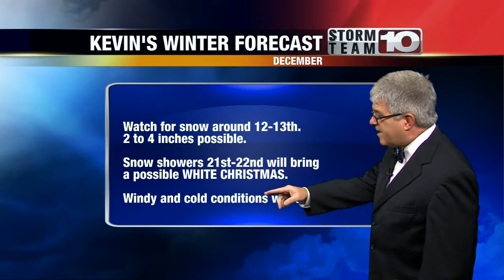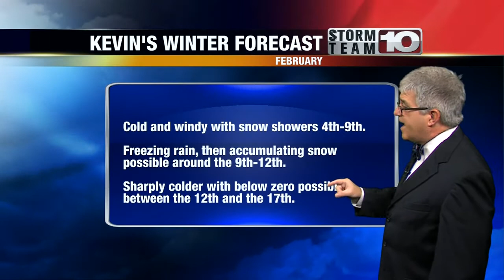Kevin's 2012-2013 Winter Forecast